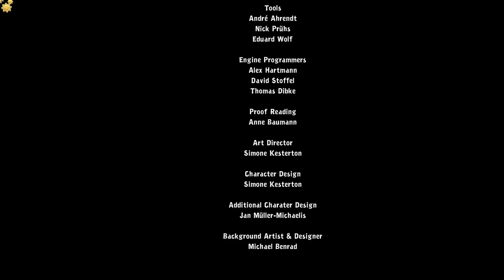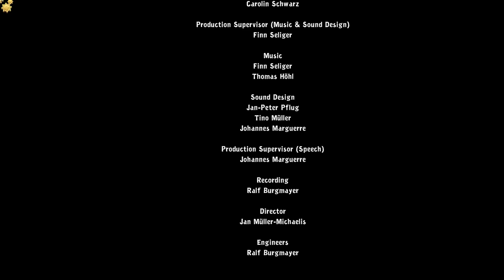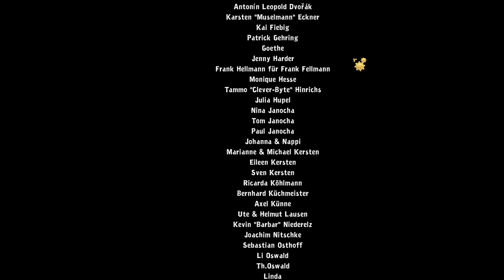Chaos auf Deponia Reloaded #019 FINALE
Chaos auf Deponia Let's Play von DoschLP

Chaos auf Deponia auf Steam

Entwickelt von Daedalic Entertainment